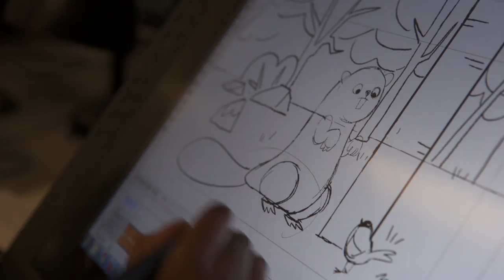Behind the scenes: DAM! The Story of Kit the Beaver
DAM! The Story of Kit the Beaver was produced by Josh Clavir with art direction by Julie Flett in collaboration with The Seneca Summer Animation Institute.

DAM! The Story of Kit the Beaver est un court métrage produit par Josh Clavir sous la direction artistique de Julie Flett, en collaboration avec le Seneca Summer Animation Institute. L’illustration de l’affiche du film a été créée par Lucy Ray, Cherese Buchanan et Kjell Boersma.

TSO Canada Mosaic: A Canada 150 Signature Project
Mosaïque canadienne du TSO: un projet emblématique de Canada 150